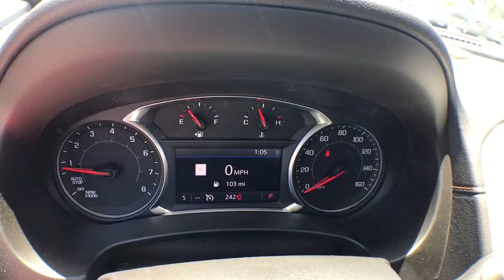2019 GMC Terrain Ft. Pierce, Stuart, Vero Beach, West Palm Beach, Melbourne, FL KL365545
Emerald Metallic New 2019 GMC Terrain available in Ft. Pierce, FL at Garber Buick GMC Ft Pierce. Servicing the Stuart, Vero Beach, West Palm Beach, Melbourne, FL area.

Garber Buick GMC Ft Pierce
5255 US-1

$5,257 off MSRP!brbrbrEmerald Metallic 2019 GMC Terrain SLE FWDbrbrbrDiscounts Include all available incentives and rebates and based on financing with dealer. See dealer for full details. You may not qualify for all discounts. All prices plus tax tags, $699 Doc Fee and fees and dealer installed equipment and options if any.  $5,256 - Exp.